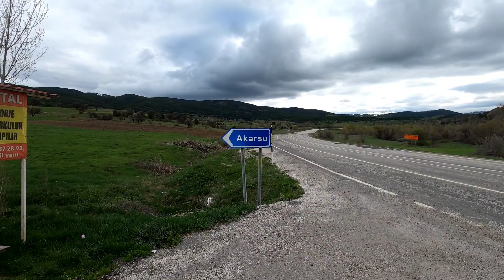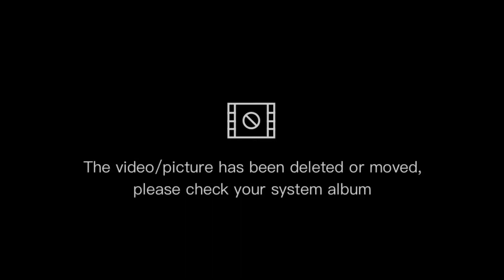Bisiklet ile İzmir'den Ağrı turu 11.Bölüm Sivas(yarhisar) - Erzincan